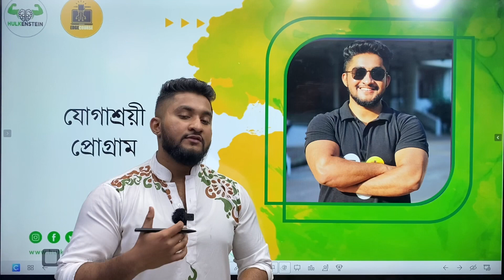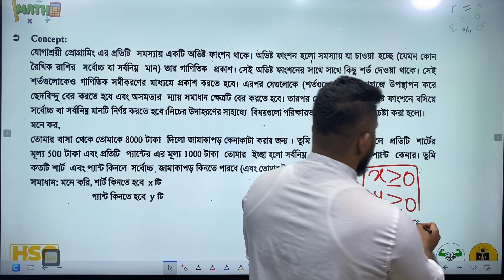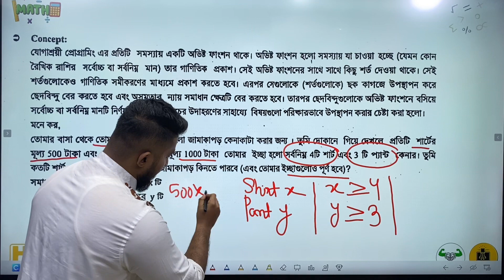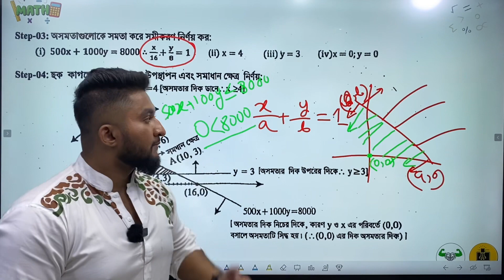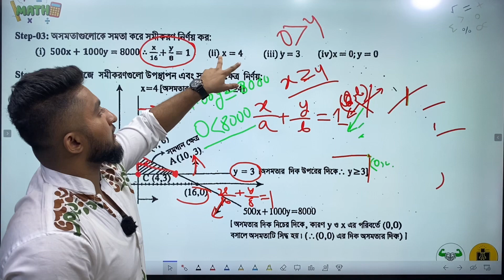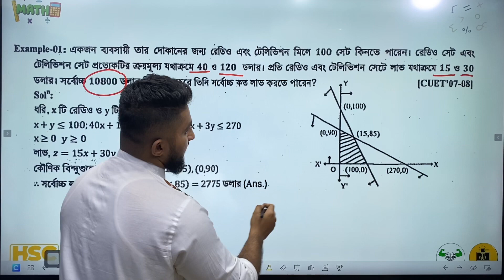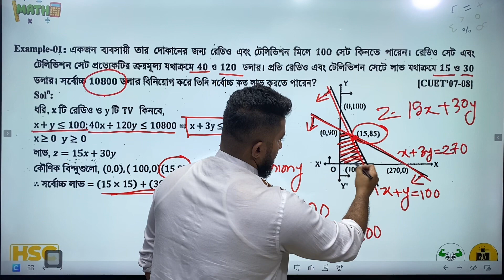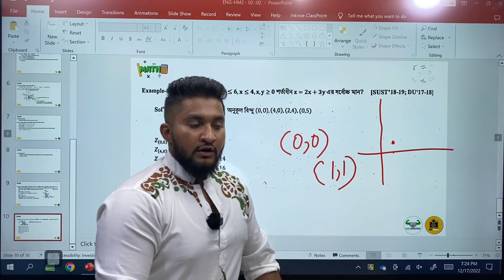যোগাশ্রয়ী প্রোগ্রাম || Demo Class || Engineering Admission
🎯HSC-23 ব্যাচ শিক্ষার্থীরা, এই কম সময়ে ইঞ্জিনিয়ারিং এর একটি সিট কনফার্ম করতে চাইলে এই কোর্সটি তোমার জন্য। এই কম সময়ে বুয়েটের ভাইয়ারা তোমাকে নিজের সেরা প্রস্তুতিটি নিতে এবং চান্স নিশ্চিত করতে সহায়তা করবে Engineering(BUET/CKRUET) Sure Success Crash Course এ

▶️এই কোর্সে আছে-
📽️Total Class-235+
✅৩ ধাপের ক্লাস (একাডেমিক, প্রশ্নব্যাংক ও এডমিশন ক্লাস)
✅এডমিশন প্রস্তুতি ও প্রবলেম সলভিং ক্লাস।
📝200+ এক্সাম
🏁Subject Wise Roadmap (New Feature)

​🔴ম্যাটেরিয়ালস-
-ভার্সিটি এ ইউনিট সাজেশন ই-বুক
-এনালাইসিস মেগাবুক সিরিজ (Physics, Chemistry, Math)